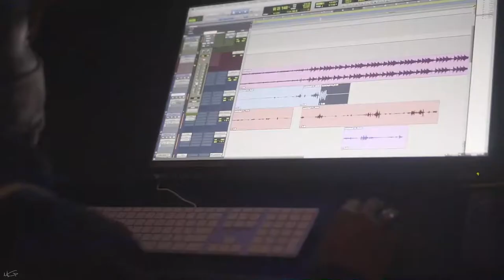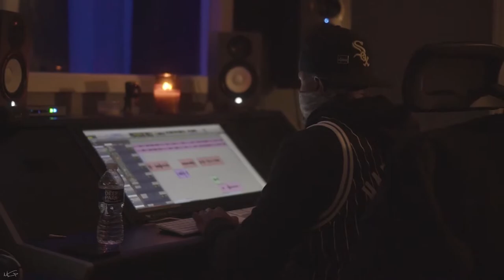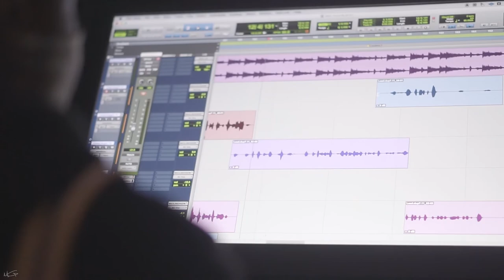Sprat - Tesla Studio Session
Sprat x Freak in the studio making song called "Tesla".